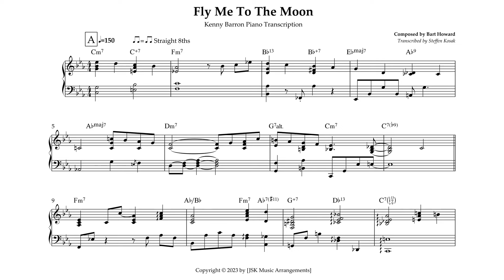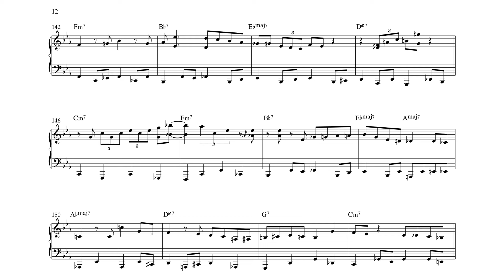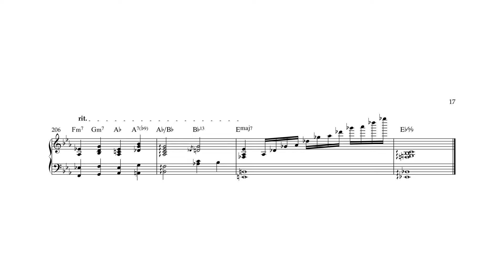Fly Me To The Moon - Kenny Barron Piano Transcription